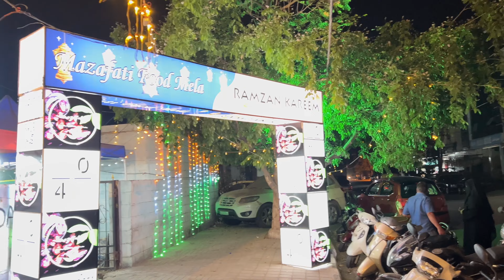HBR Layout Food Mela | NO CROUD | Ramzan Food Mela 2024 | Faisalvlogs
My Name Is Shaikh Faisal, Basically I am From Bangalore, India .
I upload Vlogs On my YouTube Channel Weakly Once or Twice. I like Vlogging,Travelling,Exploring New Things,Enjoying Life And sharing Happiness through My YouTube Channel.